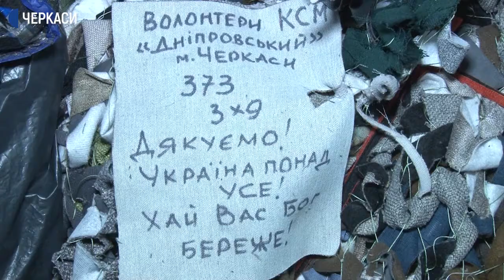Волонтери передали подарунки бійцям від святого Миколая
Солодощі, маскувальні сітки й будматеріали. Усе це черкаські волонтери повезли на схід для бійців. Відвідають військові позиції на Донеччині. Збирати речі допомагали доброчинники з Черкащини та Київщини. Які ще подарунки повезуть захисникам та захисницям у День святого Миколая – у сюжеті Тетяни Недбайло.